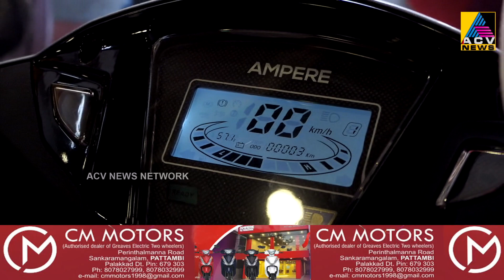AMPERE BY GREAVES ഇലക്ട്രിക് ടൂവീലറുകളുമായി സി.എം.മോട്ടോർസ് പട്ടാമ്പിയിൽ പ്രവർത്തനമാരംഭിച്ചു